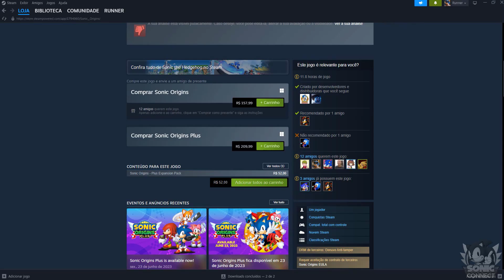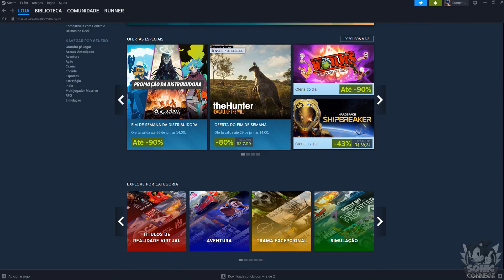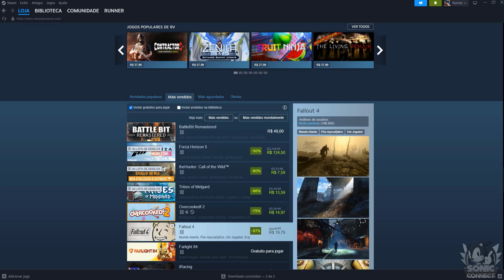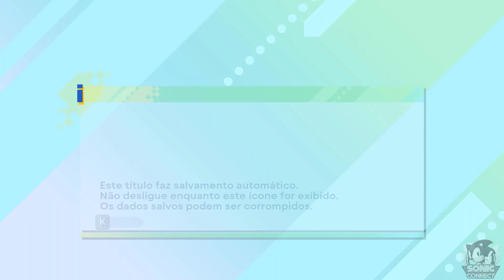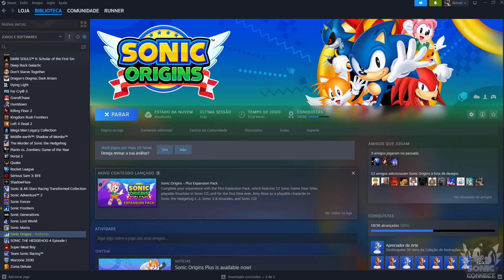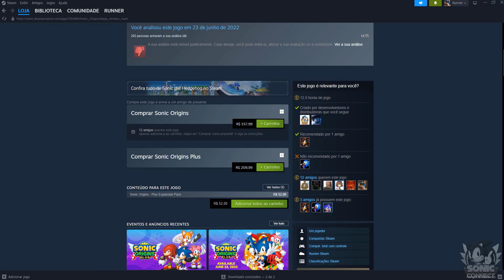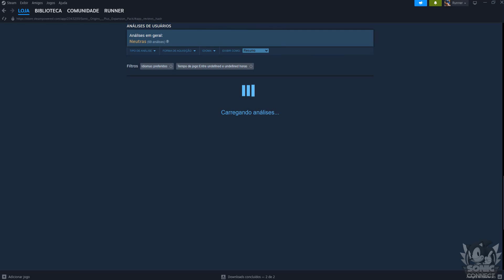SONIC ORIGINS ESTÁ PERFEITO AGORA?! O JOGO FINALMENTE ATUALIZOU!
✭ SONIC CONNECT ✭

''O Sonic Origins Plus chegou, e chegou a nova atualização pro game corrigindo diversos problemas do jogo, mas será que agora está bom? Eu checo isso para vocês''.